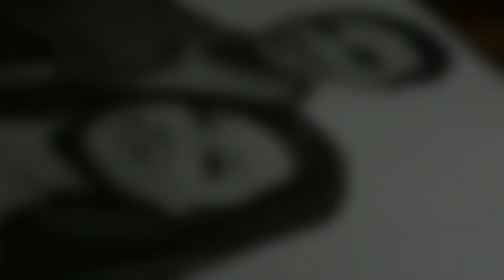Commission work Drawing / #2 / Commission work on A3 size 🙄